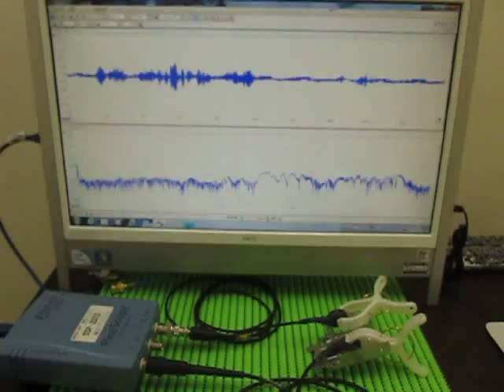超音波による表面検査 Ultrasonic experiments